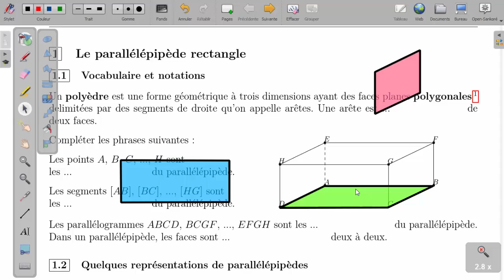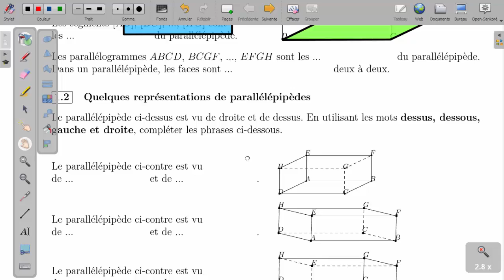Représentation d'un parallélépipède rectangle par projection parallèle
L'ombre, sur une surface plane, d'un objet éclairé par le soleil est un exemple de projection parallèle.
Trouver quelles sont les faces "éclairées" du parallélépipède.